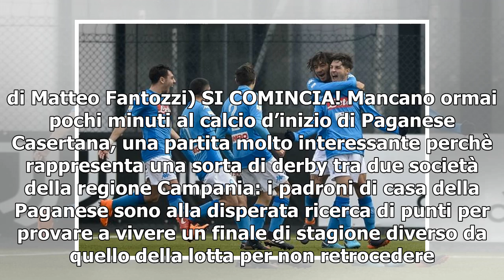[T-LEX News] Diretta / Paganese Casertana (risultato finale 1-1) streaming video e tv: pari allo ...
Diretta Paganese-Casertana, LaPresse DIRETTA PAGANESE CASERTANA (RISULTATO FINALE 1-1): PARI ALLO SCADERE Finisce la gara al Torre. Il derby tra Paganese e Casertana si chiude sul risultato di uno a uno. Padroni di casa in vantaggio al minuto quarant...